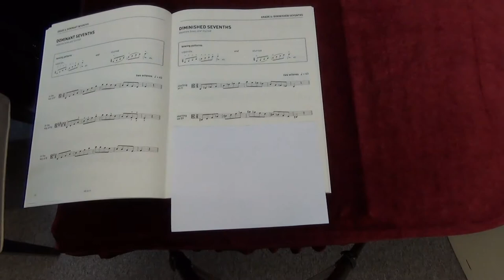ABRSM Viola Grade 6 scales and arpeggios - Diminished Seventh starting on C#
ABRSM
Viola Exam scales and arpeggios
Grade 6
Diminished Seventh starting on C#